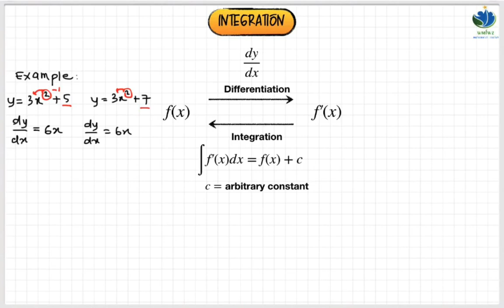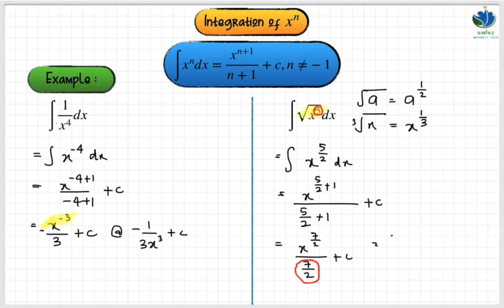KBSM F5 Chapter 3 | Integration